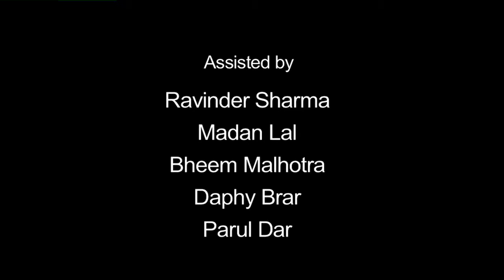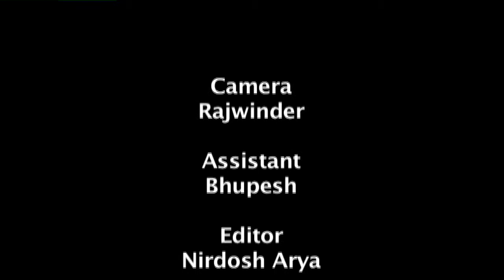Eberhard Fischer: Interview Vandana Shukla, after Screening Nainsukh - Chandigarh Lalit Kala Akademi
This video was recorded on Friday 18 November 2011 when world renowned Art Anthropologist, expert on Indian and African Art and former Director of Museum Rietberg Zurich, Dr. Eberhard Fischer came to Chandigarh for the screening of the film Nainsukh, at the invitation of Chandigarh Lalit Kala Akademi.
Chandigarh Lalit Kala Akademi screened the film Nainsukh, Great Pahari Painter of the 18th Century' based on Prof. B N Goswamy's book 'Nainsukh of Guler: a great Indian Painter from a small hill state' (Zurich, 1997).  Dr. Fischer and Professor Goswamy introduced the film to the viewers. The film is directed by Amit Datta and produced by Dr. Eberhard Fischer.

Dr Eberhard Fischer
Art-anthropologist, Ph.D. Basle University 1965, Consultant at NID 1965/66, Representative in India of the University of Heidelberg and collaboration with TRTI (Gujarat Vidyapith) and Calico Museum 1968-71. Director and Senior Director Museum Rietberg Zurich 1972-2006.
Specialist for African and Indian art, with annual fieldwork (in Liberia, Côte d'Ivoire, Gujarat, Orissa and Himachal Pradesh) documenting crafts persons and artists for exhibitions, films and monographs.
Co-editor with Milo C. Beach and B. N. Goswamy of "Masters of Indian Painting, 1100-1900" (2 volumes, Zurich 2011).